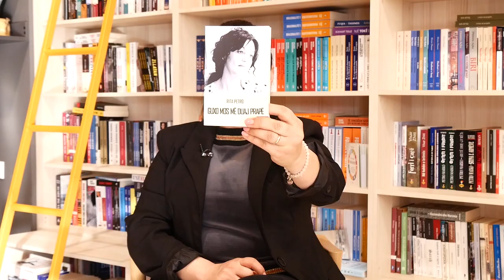Maratona e leximit në librarinë Albas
Nanila lexon një pjesë nga libri i saj i preferuar...